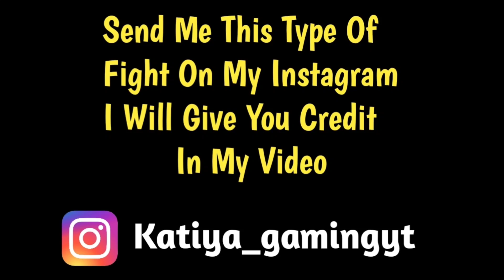Bi team vs Cr olive team vs Hydra danger full intense fight in Hydra Elite customs | Pubg emulator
Source ▶

T2 gaming -

Prince plays -

Cover Topic -
1. Bi team vs Cr olive
2. Fight in Hydra Elite customs
3. Battlegrounds mobile india
Tags